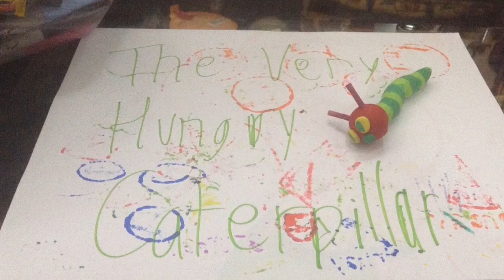The Very Hungry Caterpillar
First Ever story telling I'm doing. Enjoy!
The story revolves around a little caterpillar as the story teaches Days of the Week, Numbers, and Life Cycle of a Butterfly.